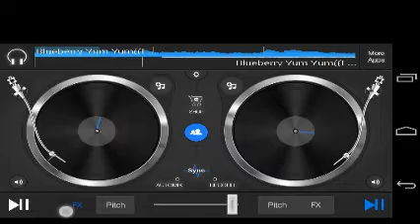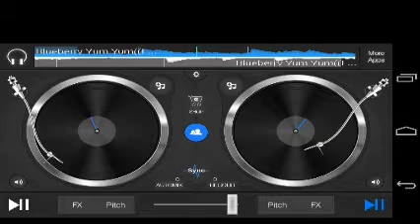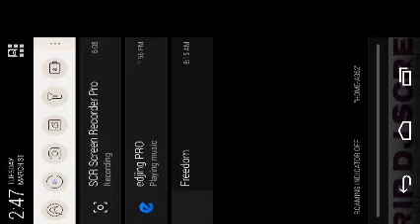Blueberry Yum Yum Slowed & Chopped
Slowed Up International DJs